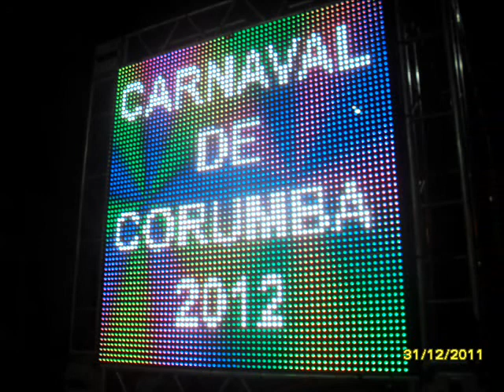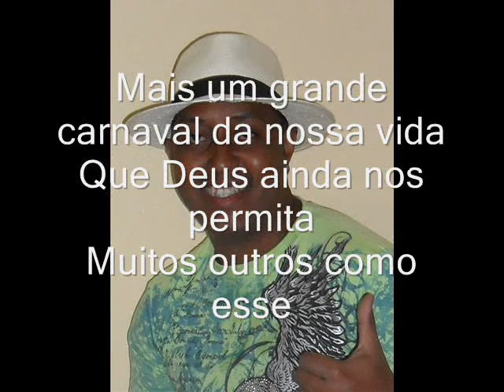Carnaval de Corumba MS 2012 - Nino e Alicinha